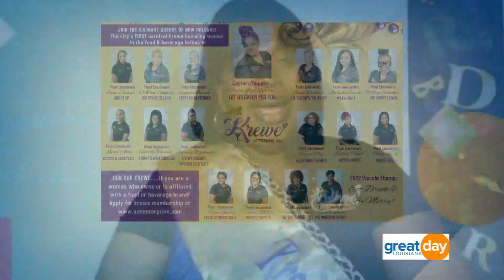Krewe of Culinary Queens of New Orleans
The captain/founder of the Krewe of Culinary Queens of New Orleans shared details about their inaugural parade which rolls on February 22nd at 6pm.